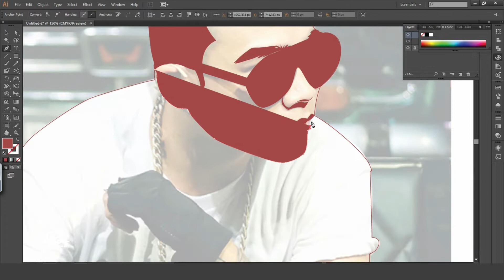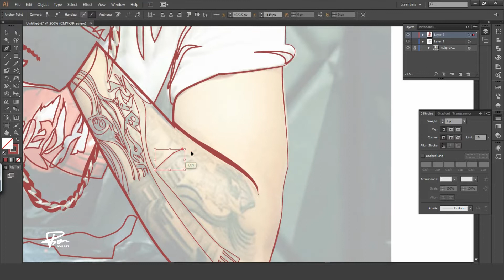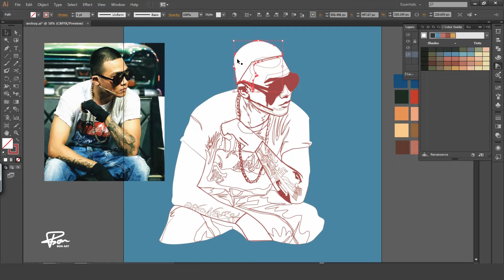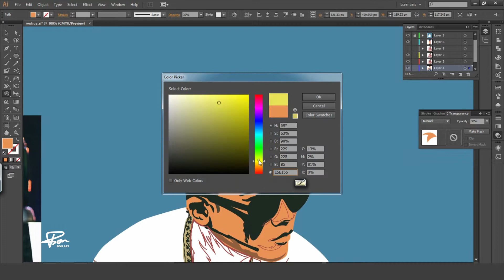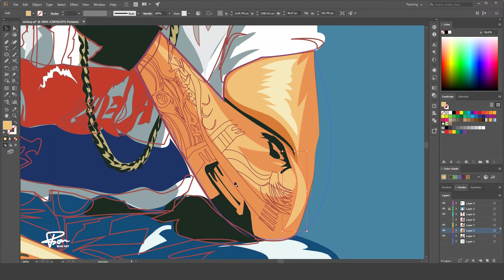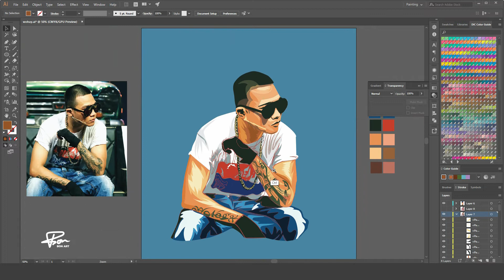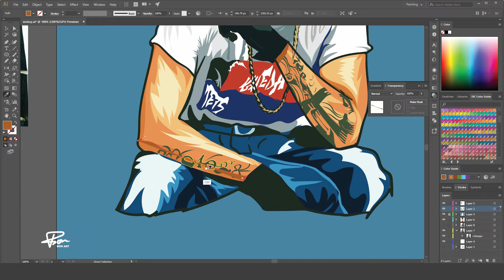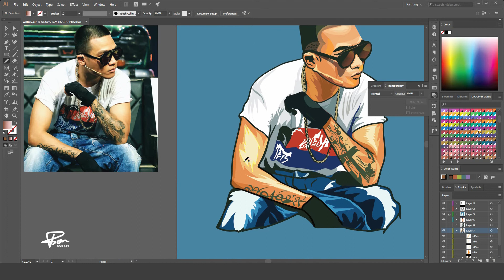Vẽ chân dung WOWY - LÃO ĐẠI - TUTORIAL ( ADOBE ILLUSTRATOR ) | BonART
WOWY - LÃO ĐẠI - Character Illustration (Drawing Workflow) | BonART